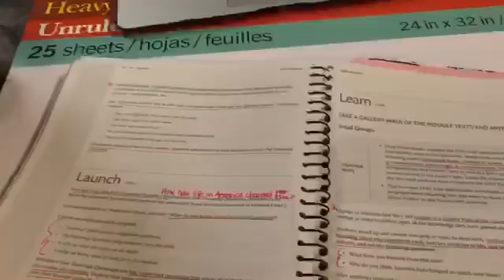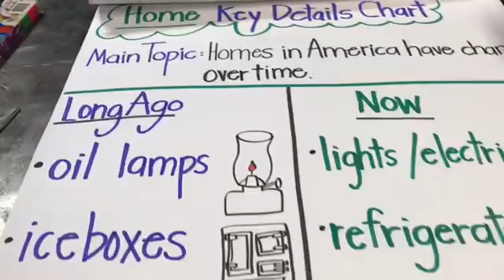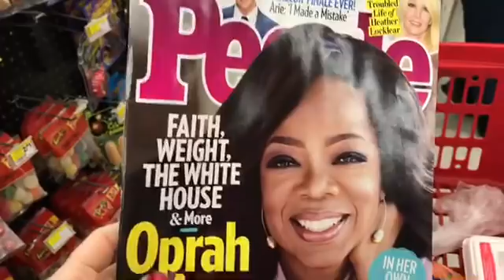A Day in my Life: Life After 40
Here's a quick glimpse into a day in my life: picking flowers, teaching school, running errands, cooking supper... that's about what I do everyday!  Love you guys! :)